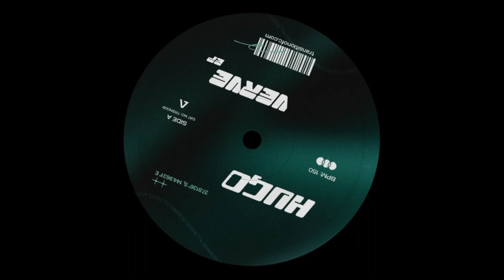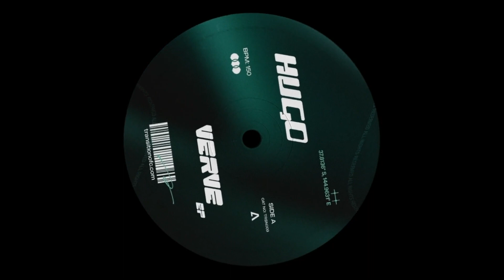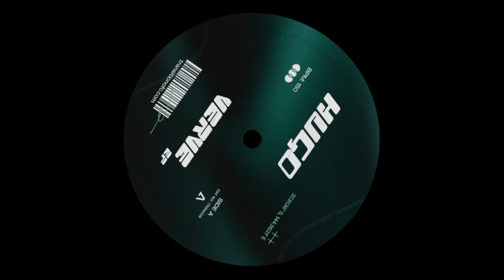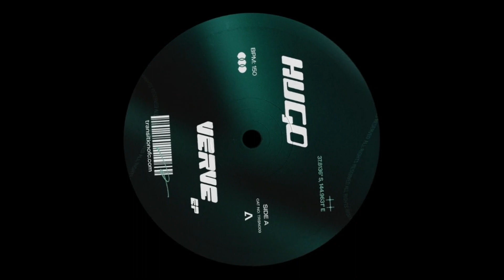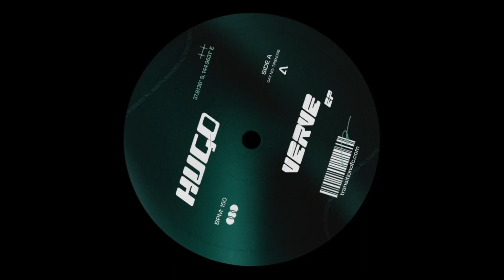Hugo – Lift Me Up [TRSN009]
Hugo – Verve EP [TRSN009]